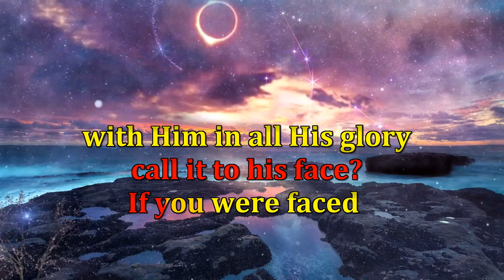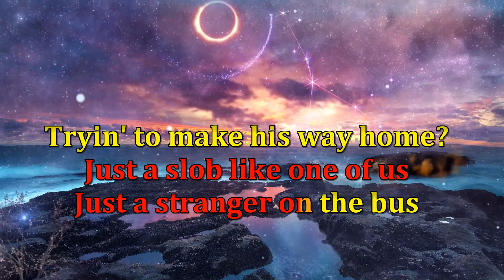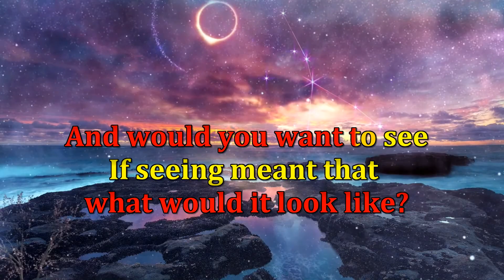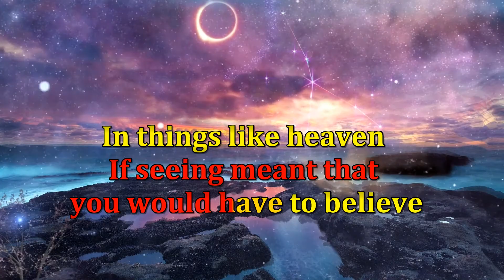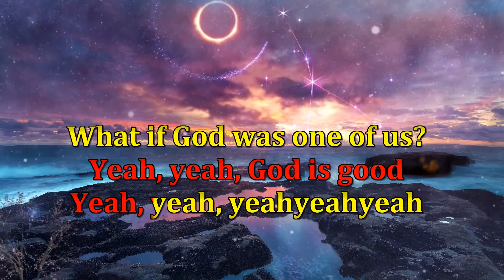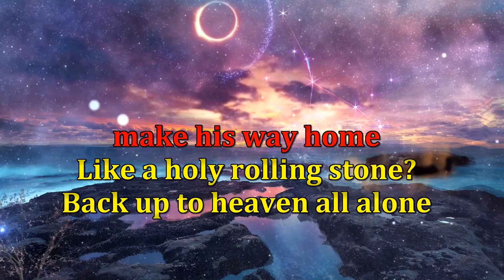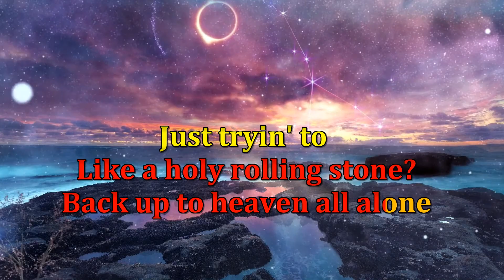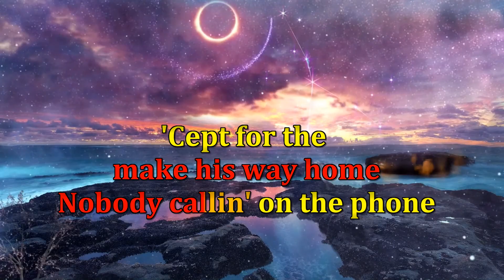One of us - Joan Osborne/NO MELODY Reggae (Karaoke version)